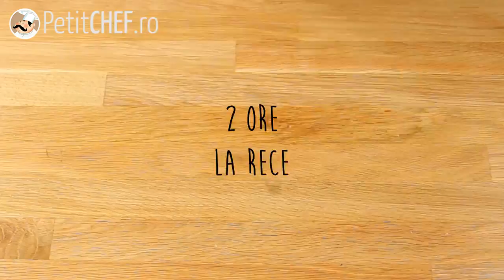TARTA TROPEZIANA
Este mai mult o prajitura decat o tarta. Este faimoasa si astazi si o gasim in orice patiserie din Franta si nu numai. Se pare ca ea a fost descoperita de celebra actrita Brigitte Bardot.

Inventata in 1955 de Alexandre Micka, un cofetar polonez, care detinea o brutarie la Saint-Tropez, reteta a fost  adusa in Franta unde a avut succes enorm. Este mai mult o prajitura decat o tarta.   Este faimoasa si astazi si o gasim in orice patiserie din Franta si nu numai. Se pare ca ea a fost descoperita de celebra actrita Brigitte Bardot.